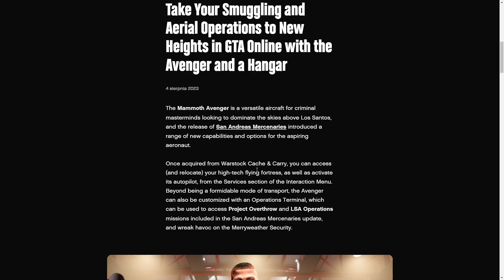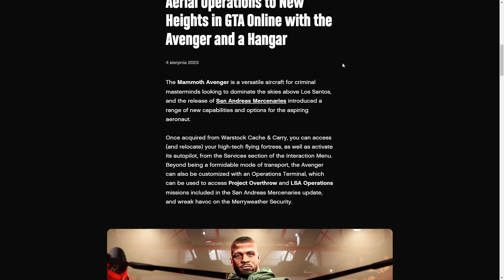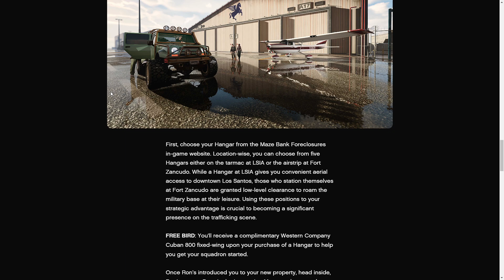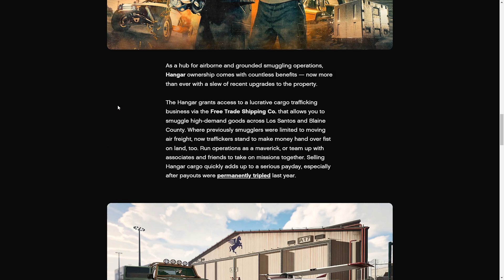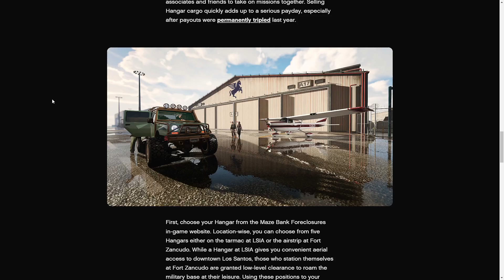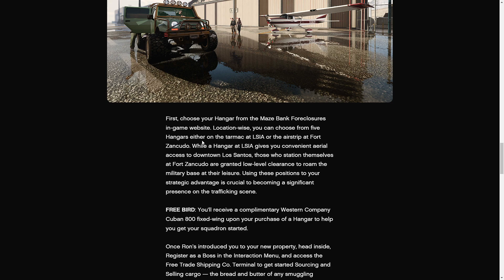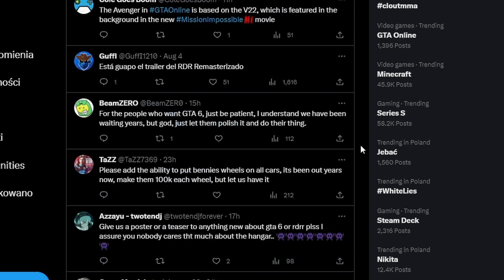ROCKSTAR NAS TROLUJE - GTA ONLINE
Siema dzisiaj rockstar dał artykuł z okazji nowego (?) DLC co tam u nich w głowie siedzi nie wie nikt